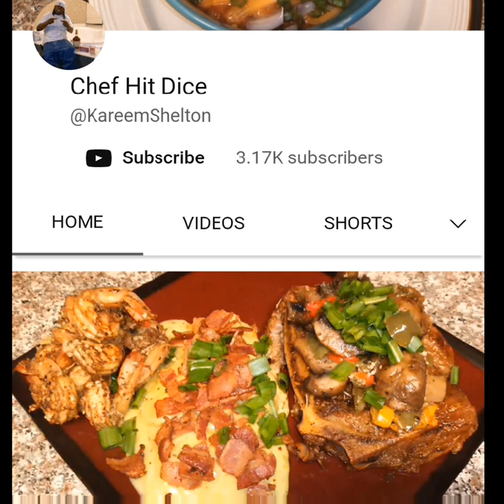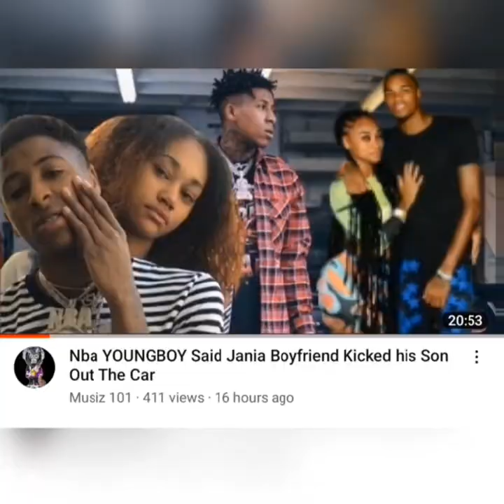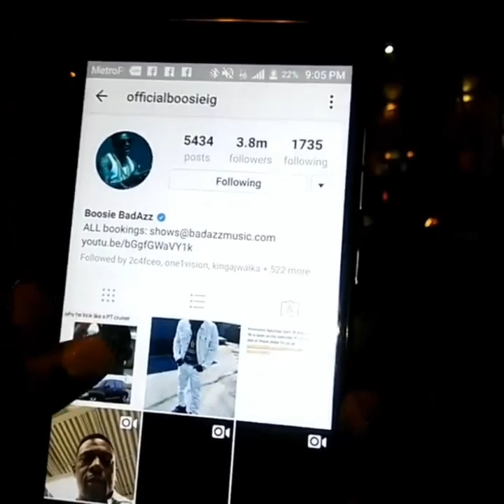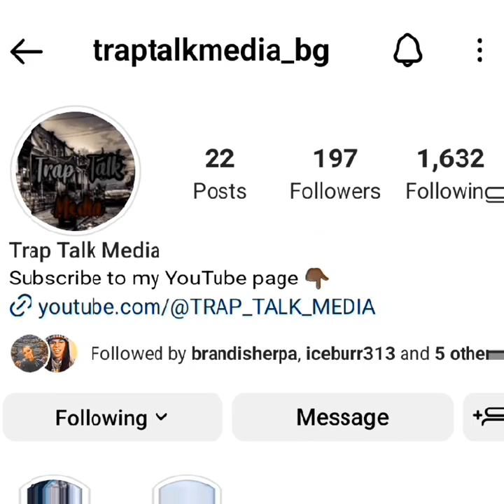Cj so Cool Back In The Hospital After Being Shot